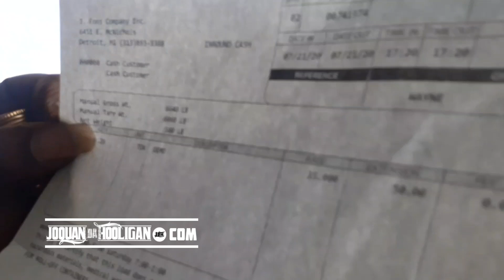Detroit city dump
There's several dump sites in the city of Detroit  available for public use They Don't Really cost that much just takes a little time that's how come I don't understand all these contractors illegally dumping in city of Detroit.

In today's video I am removing a whole lot of rubbish in preparation for a music video did I plan on shooting.